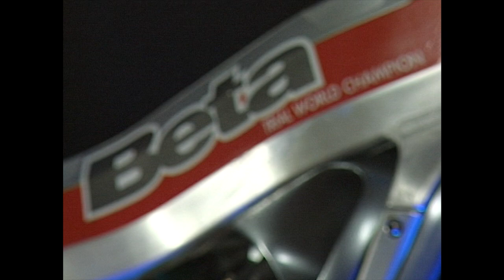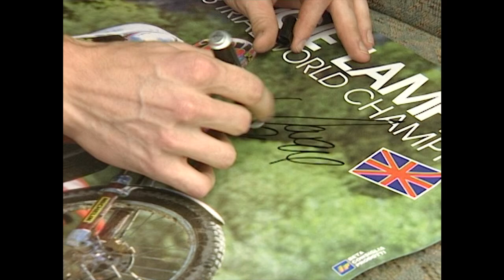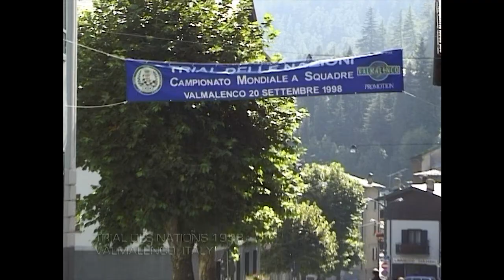Dougie Lampkin Documentary (1998)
Dougie Lampkin Documentary - 'Becoming World Champion'. A documentary tracking the early years through to becoming World Trials Champion. Thanks to all involved and for permissions granted to broadcast the documentary on this channel. Enjoy the viewing!